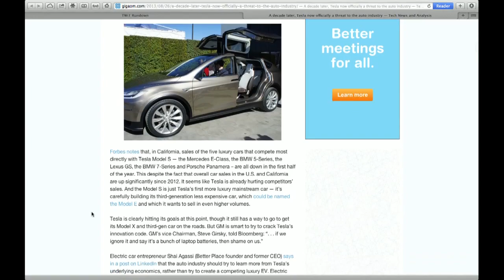Tesla Motors Outselling Major Car Companies: This Week in Tech 421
According to California New Car Dealers Association, Telsa Motors is outselling well established vehicle brands, like Porsche and Jaguar, in California with their premium electric sedan, the Model S.